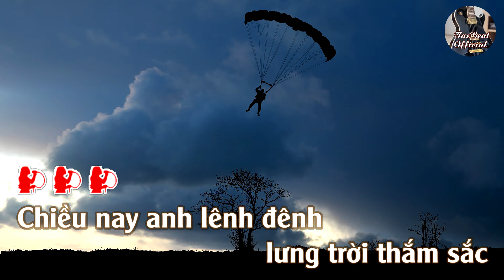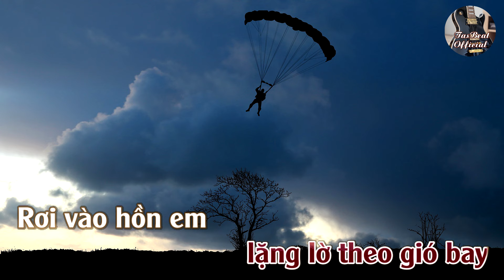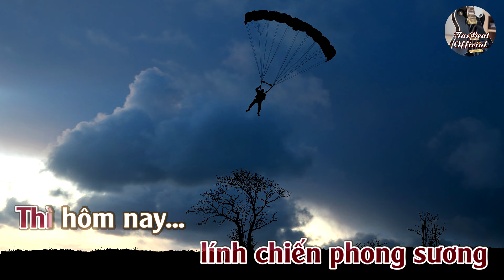Karaoke Những Cánh Hoa Dù Tone Nữ | TAS BEAT